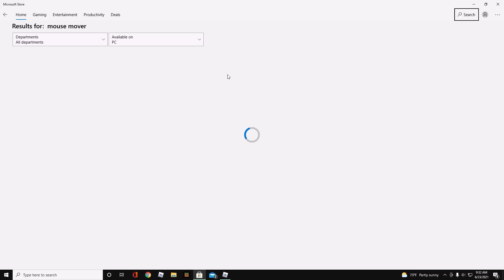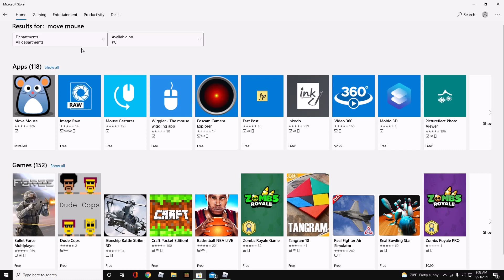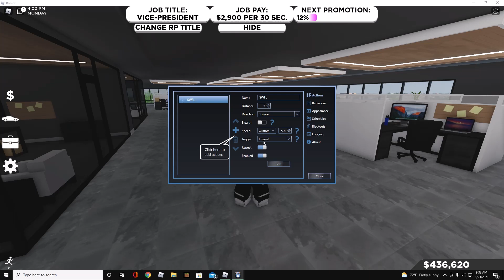HOW TO MAKE MONEY QUICK IN SOUTHWEST FLORIDA | Southwest Florida Roblox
Hi! Im Kraverx and I make videos daily and sometimes daily providing automative roblox content and roleplay! I hope you guys all enjoy!

🔥Editing: Video Editor From Windows 10
🔥Recording: Geforce Experience
🔥Headset/Mic: Razer Kraken Ultimate

Greenville
Southwest Florida
Southwest FL
Greenville WI
Greenville Wisconsin
Roblox
Roblox Cars
Roblox Gaming
Greenville Widebody
Southwest Florida Carmeet